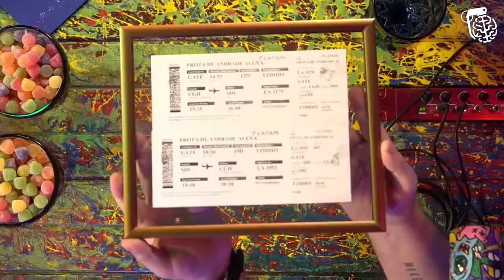O BOSONARO EXCLUIU O MAGNO MALTA NA NOITE DA ELEIÇÃO ALEXANDRE FROTA NO Inteligência Ltda Podcast